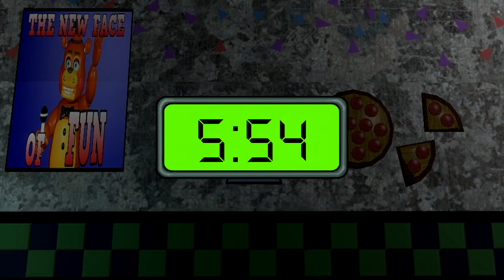SM64 Bloopers: Another Night at Freddy Fazbear's Pizzaria (Act II)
The Finale of the Broken Computer Arc is finally here in which I reveal who was inside the computer!!
Wario is Back and Ready the scam the SM64 Cast's Hard Earned money in using a challenge of Microgames!
You guys should watch the first watch the first one here

Mario has been going a little be freaked out from his current job of the the same pizzeria that was rebuilt because he burned the original. luigi feeling bad for his brother takes over his shift as the night guard but he has no idea what he's in for.

Thank you guys for the support you gave me so far and the fact since you really wanted it you just got the video you were waiting for.

Sources
How to Make Five Nights at Freddy's 1 & 2 not scary
Smosh
Jontron
The Purple Song
Five Long Nights - Jt Machinima
Five Nights at Freddys Sound Effects
Nostalgia Critic Cat Woman
The Cutest Cat Ever
Mineflop
Brawl Taunts 3
Team Fabulous 2